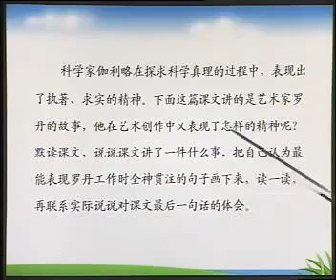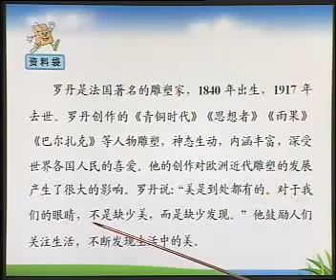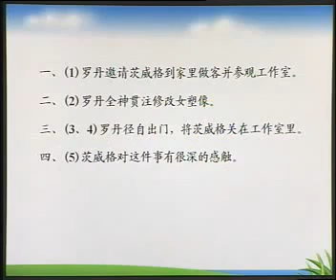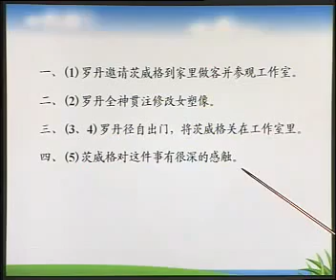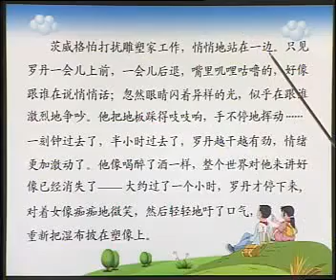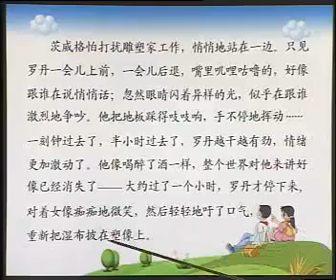人教语文4下 32、全神贯注